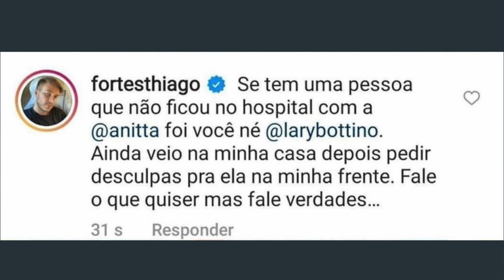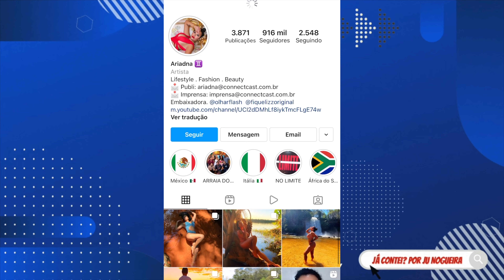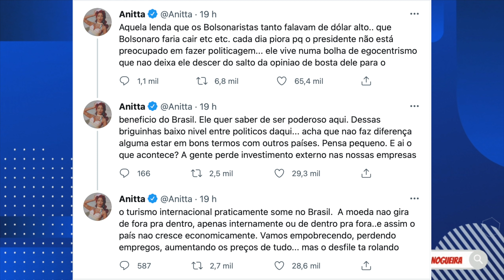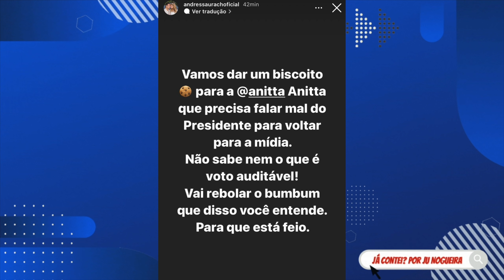📛CONSTRANGIDA AO VIVO? Gabi e Tierry JUNTOS em VÍDEO; GAFE na GLOBO; Ariadna ACABA com Lary Botiino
Urach detona Anitta. Ariadna ACABA COM BOTTINO que é desmascarada. Climão AO VIVO com Gabi e Tierry juntos. The Masked Singer Brasil tem GAFE DAQUELAS!

Minutagem:
0:00 Deixe seu like
0:30 Ariadna ACABA COM BOTTINO que é desmascarada.
7:06 Urach detona Anitta
8:17 The Masked Singer Brasil tem GAFE DAQUELAS!
9:50 Climão AO VIVO com Gabi e Tierry juntos

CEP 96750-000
Butiá/RS